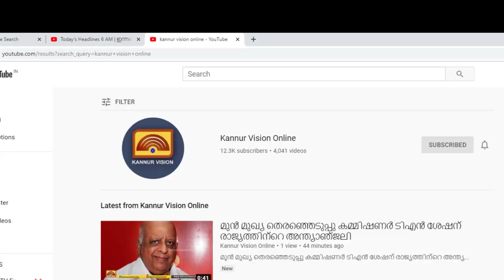ഇരിട്ടി മിനി വൈദ്യുതി ഭവൻ ഉദ്ഘാടനം ചൊവ്വാഴ്ച